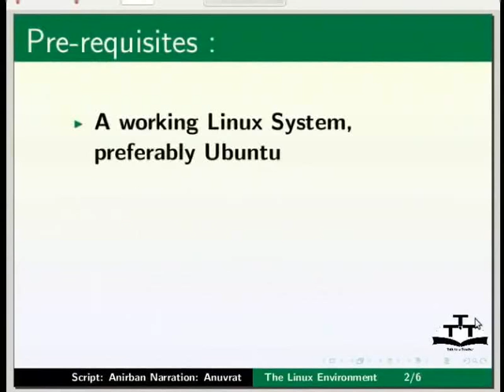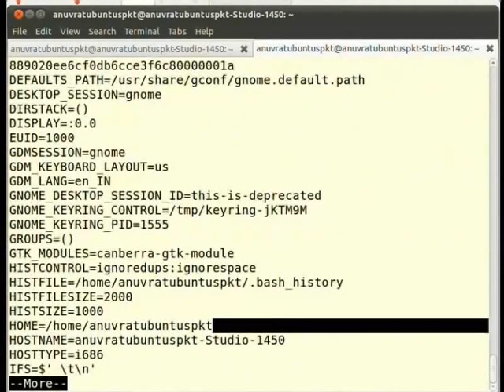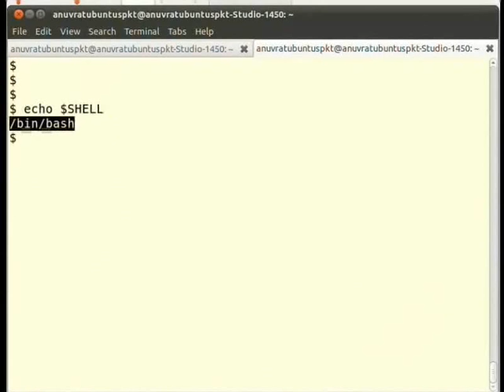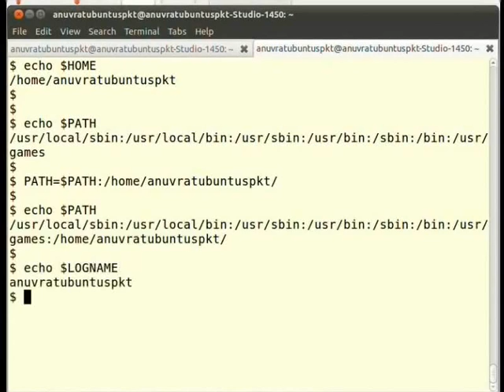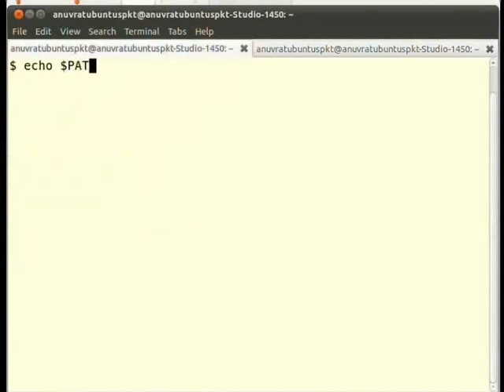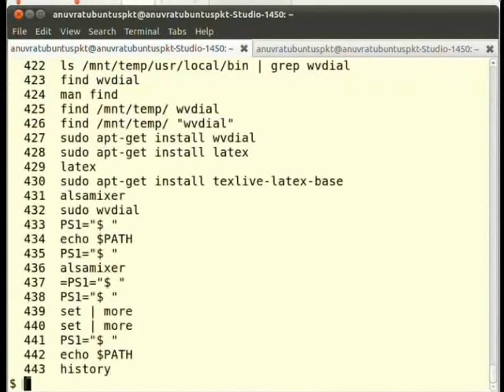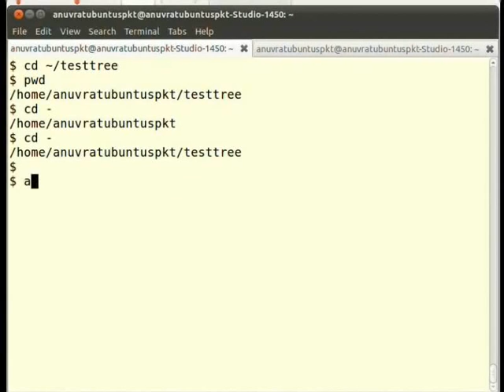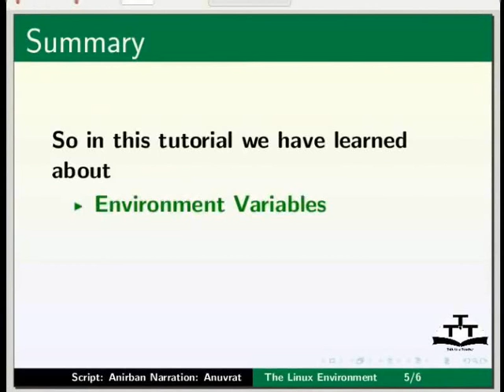The Linux Environment - Kashmiri